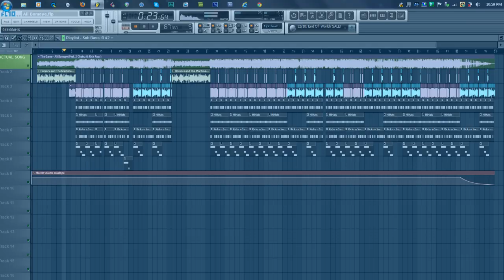Hard sampled type beat (Instrumental) No Tag Prod. By sam skrillah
NO TAG DOWNLOAD LINK!! -

Beat remade by SGFLOW
ORIGINAL BEAT made by The Black Metaphor

The Game - Ali Bomaye Instrumental

The Game - Ali Bomaye